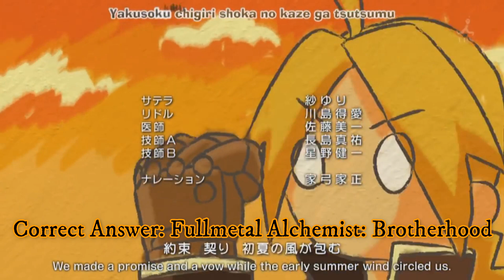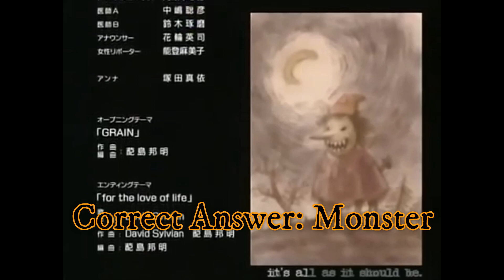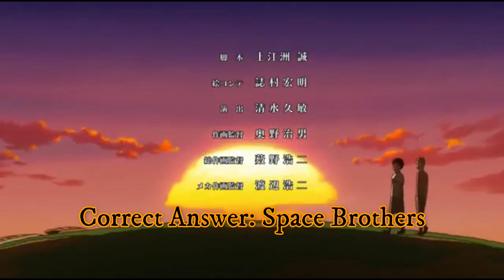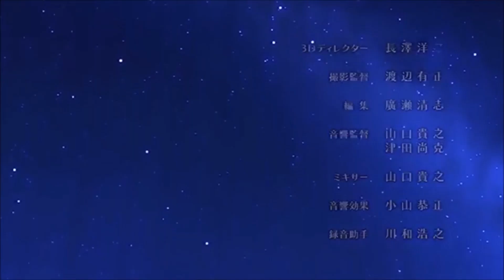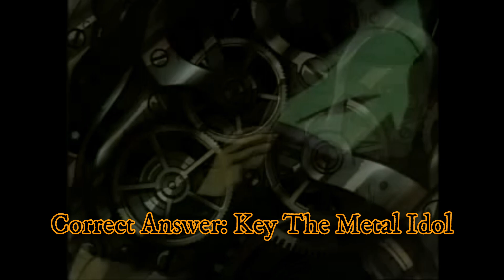Anime Ending Quiz: Easy-Hard (30 Endings)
I've mostly made anime opening quizzes, and i realise that those are also way more popular, but it'd get a bit boring only doing those, so i decided to make an anime ending quiz instead.

It might be a little bit harder with an anime ending quiz, than with an opening one but I hope you enjoy!!